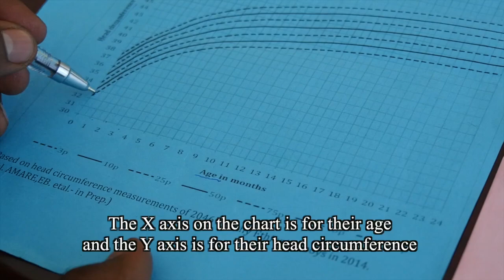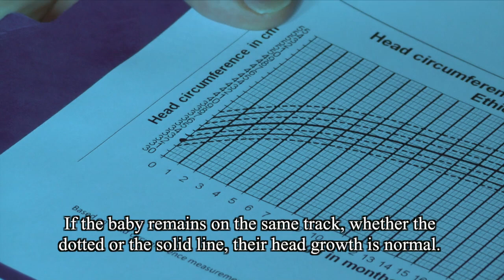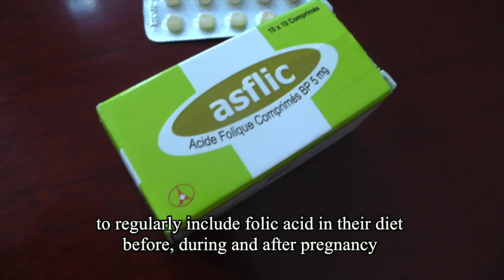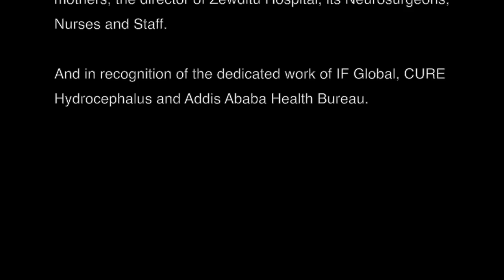Training Film for Hydrocephalus and Spina Bifida: A ReachAnother Production